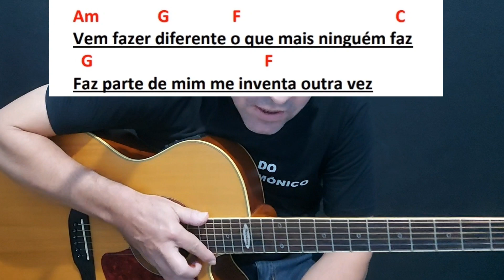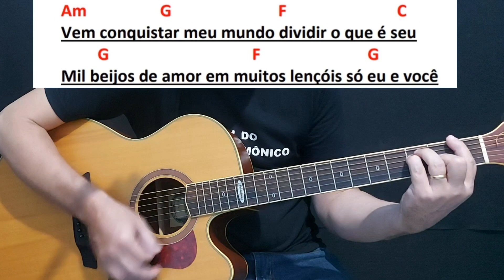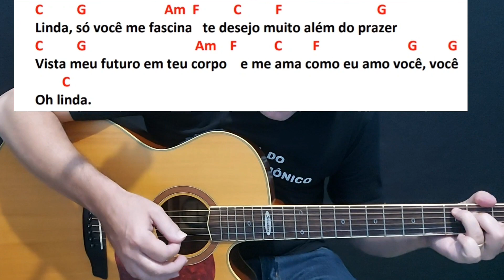Como tocar Linda demais no violão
Olá pessoal, bem vindos ao Canal do Campo Harmônico. Nesse vídeo eu mostro como tocar a música Linda demais no violão. Confiram!
COMO TOCAR EM DÓ MAIOR NO VIOLÃO

CURSO DE RITMOS FUNDAMENTAIS
Batidas e dedilhados para violão.

DÚVIDAS ???

Canal do Campo Harmônico.